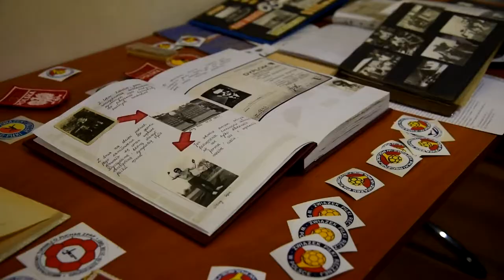Reaktywowano Męską Piłkę Ręczną w Jeleniej Górze.